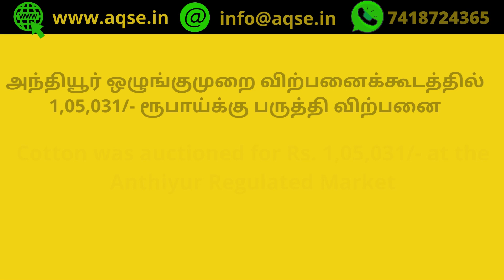ஒரு குவிண்டால் பருத்தி விலை | Cotton Rate At Anthiyur | குறைவான பருத்தி வரத்து | Cotton Harvest News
1 Quintal Cotton Rate Anthiyur  | ஈரோடு மாவட்டம் அந்தியூர் பருத்தி ஏலம் | பருத்தி மூட்டைகள் கொள்முதல் | Anthiyur Cotton Rate

Cotton Auction At Anthiyur@AQSEGroup
அந்தியூர் பருத்தி ஏலம்

அந்தியூர் ஒழுங்குமுறை விற்பனை கூடத்தில் 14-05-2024 நடந்த பருத்தி ஏலம்

Cotton Auction At Anthiyur Regulated Market located in Erode District on 14/05/2024

அந்தியூரில் பருத்தி மூட்டைகள் விற்பனை
Cotton was auctioned at the Anthiyur Regulated Market

அந்தியூர் பருத்தி கொள்முதல்
அந்தியூர் பருத்தி விற்பனை
அந்தியூர் பருத்தி ஏலம்
அந்தியூர் பருத்தி விலை
பருத்தி ஒரு குவிண்டால் விலை
ஒரு குவிண்டால் பருத்தி விலை
one quintal cotton price in Tamil Nadu
1 Quintal Cotton Price Tamilnadu
1 Quintal Cotton Rate Anthiyur

Cotton Price Report for 14/05/2024
14 மே 2024 பருத்தி விலை
குரோதி வருடம் வைகாசி 01 பருத்தி விலை
May 2024 Cotton Rate
மே 2024 மாத பருத்தி விலை
மே 2024 மாசம் பருத்தி விலை
குரோதி  வருடம் வைகாசி மாத பருத்தி விலை
குரோதி வைகாசி மாத பருத்தி விலை
வைகாசி பட்டம் பருத்தி விலை

AQSE Group
Commercial LED TV Available At Best Price